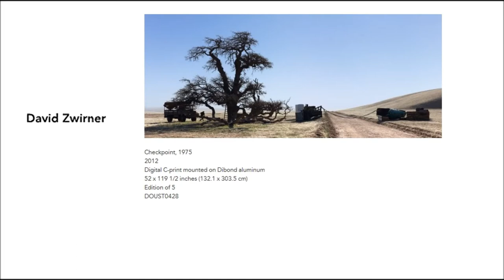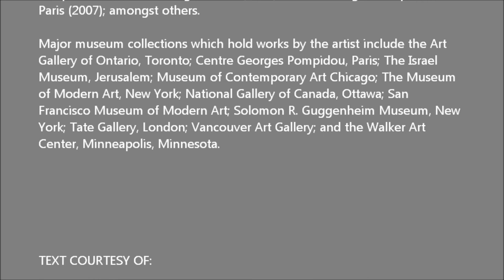DAVID ZWIRNER GALLERY- Stan Douglas